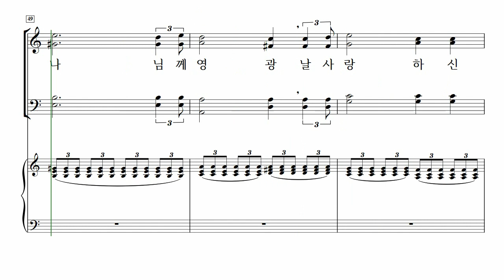[중앙아트] 올드벗뉴송즈 1집 03. 나의 찬미 (어찌하여야) - 테너 MIDI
📚  올드벗뉴송즈 1집 – 신상우 편

03. 나의 찬미 (어찌하여야)

Old But New Songs - Gospel Song 편곡집
책을 내면서...

꼭 작업해 보고 싶었던 책입니다.
제가 아주 어렸을 때부터 불러 왔던 오래된 Gospel 노래들을
성가대에서 부르실 수 있게 조금 새롭게 편곡했습니다.
오래된 노래들이지만 요즘 CCM곡들과는 다른
편안함과 감동이 있는 노래들이라, 최대한 원곡을 살려서
어렵지 않게 편곡해 보았습니다.
화려하거나 멋지지는 않지만
잔잔한 여운이 있는 노래로 불리어졌으면 좋겠습니다.
그래서,
하나님에 대한 기억들이 다시 되살아나고,
이 노래들이 삶의 고백으로
드려졌으면 좋겠습니다.

2017년 2월
신상우